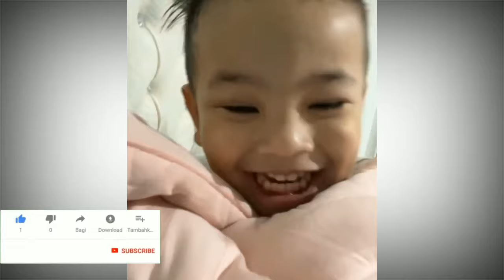Nangis Gala Sky Potong Rambut, Malah Iseng Jailin Fadly Faisal